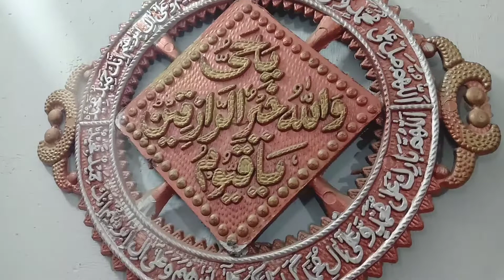Meri ramadan ki tyari | chicken shami kabab | spring rolls | aloo k samosay.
Hi everyone

Mai aj ap logon sy share kr rahi hun apni ramadan ki preparation jo maine almost complete kr li ha.